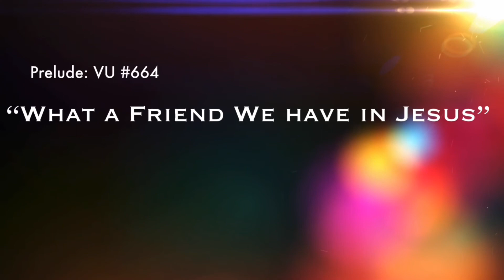February 21, 2021 “In Heaven’s Eyes”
Mini-service for the First Sunday in Lent.
“In Heaven’s Eyes” ~Rev. Don Johnson
Scripture Reading ~Nancy Cosway
Musician ~Rev. Tanis Kolisnyk

Music played with permission under License A-620529 ONE LICENSE

Prelude - Voices United #664 “What a Friend We have in Jesus”
~words: Joseph Medlicott Scriven 1855

Postlude - Voices United #238 “How Great Thou Art”
~words: Carl Gustav Boberg 1885; English translation: Stuart K. Hine 1949